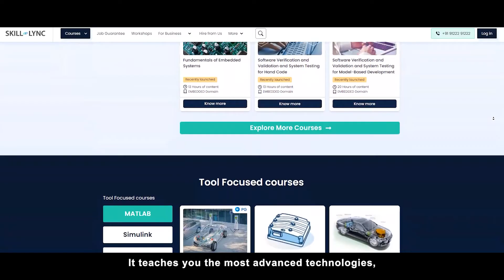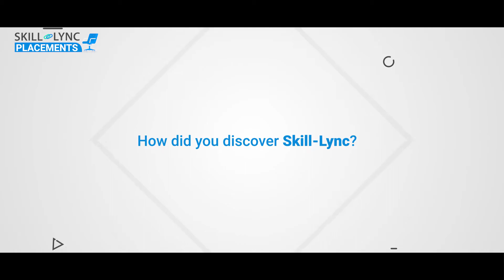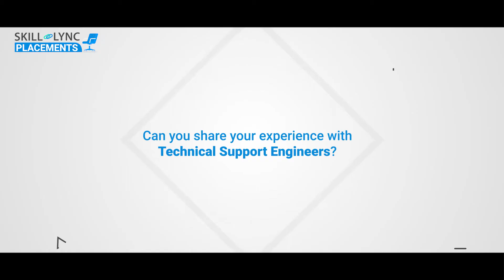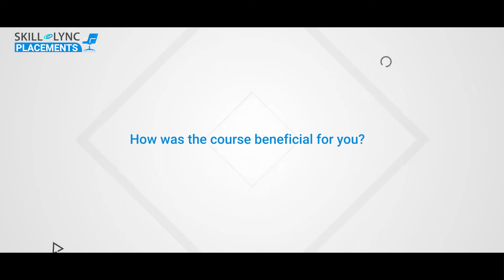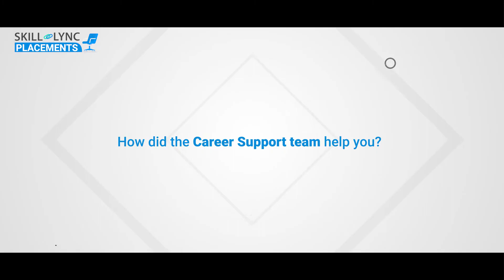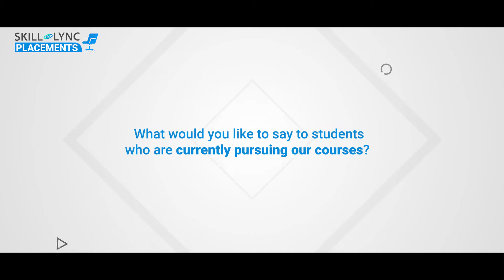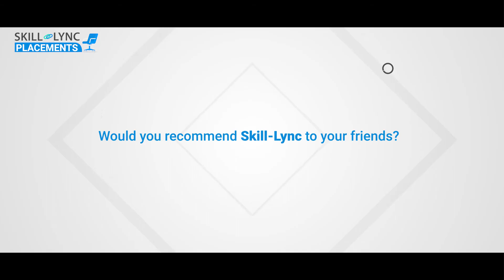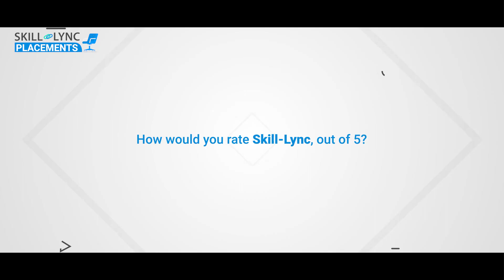Skill-Lync Placement Review | How Tanvi Desai Fulfilled Her Dream Career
Our alumna, Tanvi Desai, an electronics and telecommunication engineer, upskilled herself and is excited to start her journey at Expleo as an Associate Software Developer. She was thrilled by the course content and enrolled in Skill-Lync’s Offline PG Program in Embedded Software Development & Validation for EV Applications. Watch the video for the rest of her inspiring journey.

Timestamps below:

0:40 - Introduction
1:17 - How did she find out about Skill-Lync?
2:07 - What did the course she chose at Skill-Lync?
2:42 - Tanvi talks about her experience at Skill-Centre
3:28 - Her experience with the Technical Support Team
4:19 -  Key takeaways of the course
5:19 - Her experience with the Career Success Team
6:18 - Her advice to current/aspiring learners
7:05 - Her future career plans
7:50 - Her recommendation to friends and everyone
9:05 - Her ratings for Skill-Lync

We wish Tanvi the best of luck in her future endeavours!

Are you a passionate Engineer like Tanvi? Upskilling is the way to go!

Enroll in the Offline PG Program in Embedded Software Development & Validation for EV Applications

One of the best design courses for electrical engineers, this embedded software course helps you build the industry’s in-demand skills like:

MATLAB
Simulink
C Programming
STM32CubeIDE
C++
SimulIDE
Microchip Studio
AVR ATmega328
Mbed Simulator
Arm Cortex M4 - STM32
CAN Protocol
LRDA Tool Suite

Key features of this advanced embedded system course

Gain insights into the manufacturing process of embedded systems in the automotive industry.
Curated by industry experts with 8-14 years of experience in the electric vehicle domain.
This embedded course is a mentor-led program where you will receive guidance to complete projects and assignments and clarify doubts.
Through our embedded systems training, you will master all the technical concepts you need while you work as a professional in the automotive industry.
Our career support teams will conduct mock interviews and provide placement assistance to help you kick-start a lucrative career.
Working on 18+ projects will help you gain hands-on practice in solving real-time design challenges.
With this embedded training, you can become competent in the job market by acquiring the most in-demand skill sets.

What is an Embedded System?
An embedded system is hardware integrated with a software program to perform specific tasks.
What is the Future Scope of Embedded Engineers?
The embedded systems are deployed in diverse engineering applications that require the automation of repetitive tasks. In the automotive subsystem, embedded systems are integrated to enhance the vehicle’s security features. With the growing demand for developing intelligent automobiles by top OEMs, there is a necessity for skilled embedded engineers in the near future.